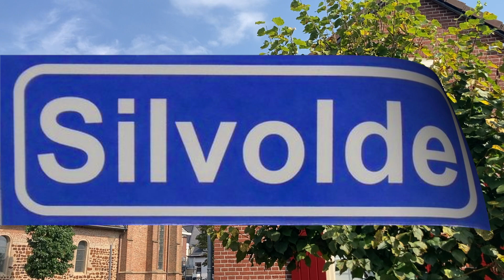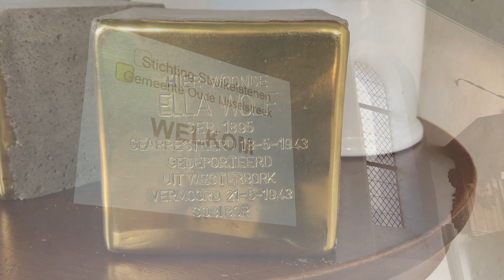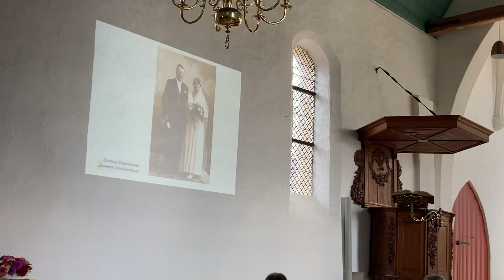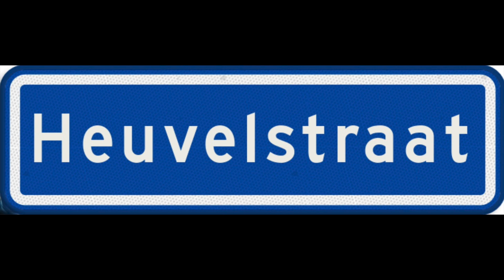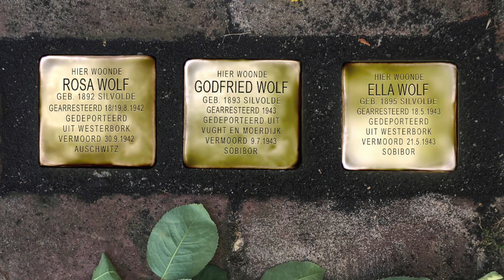Struikelstenen Heuvelstraat 9 Silvolde 6 9 2024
Laatste struikelsteen plaatsing van de "Stichting Struikelstenen Gemeente Oude IJsselstreek". De stichting wordt opgeheven